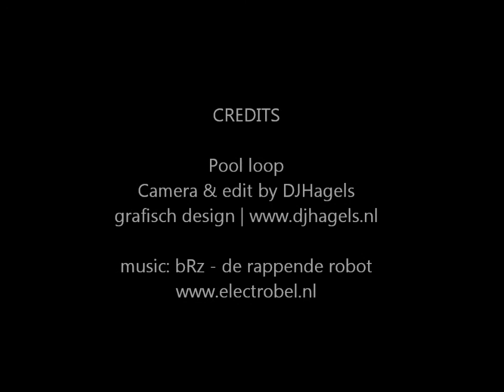Pool loop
Pool experiment